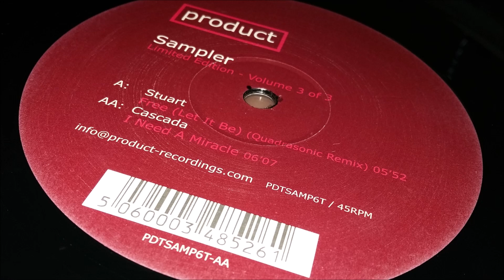Stuart - Free (Let It Be) (Quadrasonic Remix)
Looking to buy vinyl? Take a look at my growing collection on Discogs there is still a lot of items not listed.

If you need to listen to something that I do not intend to upload or wish to make a donation, please donate (via friends and family only)